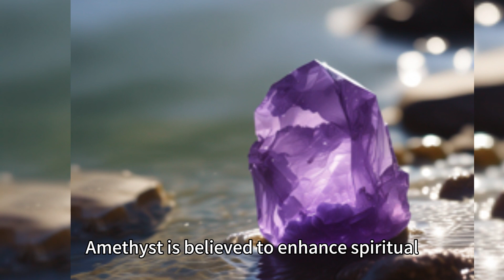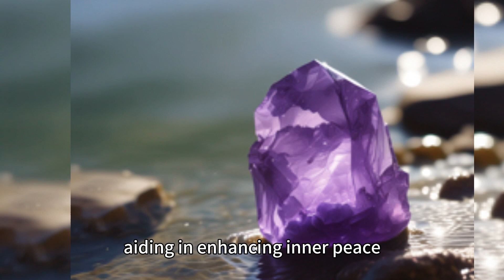3.水晶音樂Crystal Music- 03紫水晶(Amethyst)II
3.水晶音樂Crystal Music-03紫水晶(Amethyst)：

以紫水晶為主題的音樂療法。紫水晶以其平靜和平衡的特性而聞名，被認為有助於提升靈性意識和內在平靜。在這種音樂療法中，音樂家利用紫水晶的能量和振動來創作音樂，旨在促進聽眾的靈性成長和內在平靜感。紫水晶的能量可以幫助聽眾釋放焦慮和煩惱，提高靈性意識，並加深對內在自我的連結。透過聆聽"水晶音樂Crystallization-03紫水晶(Amethyst)"，人們可以享受到一種平靜和充滿靈性意識的音樂體驗，有助於提升內在平靜感，加深對靈性的理解，並促進內在成長和平衡。
Crystal Music Crystallization-03 Amethyst is a form of music therapy centered around Amethyst. Known for its calming and balancing properties, Amethyst is believed to enhance spiritual awareness and inner tranquility. In this music therapy, musicians utilize the energy and vibrations of Amethyst to compose music aimed at promoting spiritual growth and inner peace in the audience. The energy of Amethyst can help listeners release anxiety and worries, heighten spiritual awareness, and deepen the connection with their inner selves. By listening to "Crystal Music Crystallization-03 Amethyst," individuals can enjoy a serene and spiritually conscious musical experience, aiding in enhancing inner peace, deepening spiritual understanding, and promoting inner growth and balance.

簡介：
水晶音樂系列是一種利用水晶的能量和特性來增強冥想體驗的實踐。通過根據水晶的獨特品質選擇水晶並設定意圖，個人在冥想中創造了一個神聖的空間。通過接地和中心化技巧，幫助建立與水晶的聯繫，促進在冥想過程中更深層次的放鬆和內心平靜。通過定期練習，水晶冥想可以促進療愈、靈性成長和整體幸福感。將水晶冥想應用於音樂療癒，透過結合水晶的能量和音樂音聲力量，幫助人們放鬆身心、釋放情緒、增強自我意識，並促進身心靈的整合和平衡。透過水晶冥想和音樂療育的結合，我們可以創造出一個安全、溫馨且富有創造力的環境，讓參與者得到身心靈的療癒和成長。

Crystal meditation is a practice that utilizes the energy and properties of crystals to enhance the meditation experience. By selecting crystals based on their unique qualities and setting intentions, individuals create a sacred space for meditation. Grounding and centering techniques help establish a connection with the crystals, promoting deeper relaxation and inner peace during meditation. Through regular practice, crystal meditation can facilitate healing, spiritual growth, and overall well-being. Applying crystal meditation to music therapy involves combining the energy of crystals with the healing power of music to help individuals relax, release emotions, enhance self-awareness, and promote integration and balance of mind, body, and spirit. By integrating crystal meditation with music therapy, we can create a safe, nurturing, and creatively enriching environment for participants to experience holistic healing and growth.